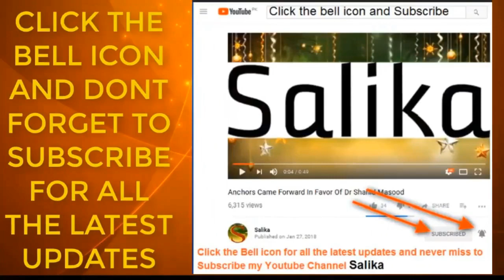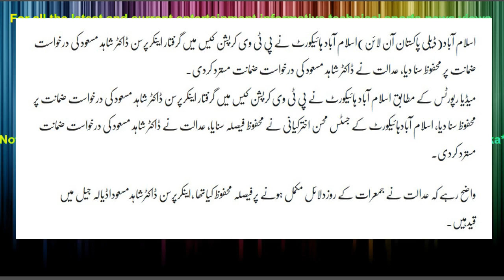PTV BAD UNWANI CASE M DR SHAHID MASOOD KI DARKHAST E ZAMANAT MUSATARAD